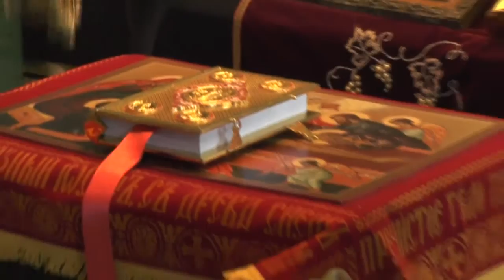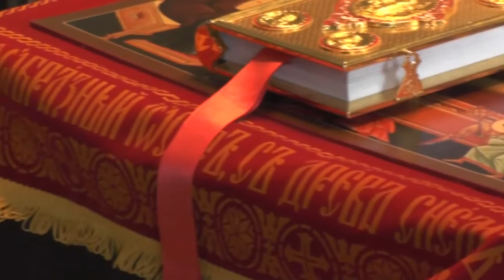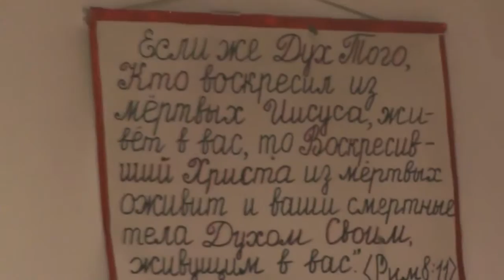Потеряевка. Храм, пост и Пасха Христова. 01.05.2016. Читает чтец Виктор Савченко .